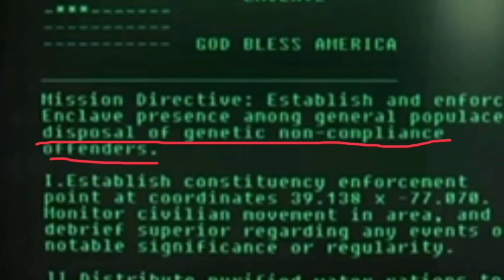“The Enclave isn’t evil”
Istg if someone tells me theyre the best hope for humanity in the fallout universe im gonna lose it
Anyway long ass description time
Clips are from Fallout 2, Fallout 3, Fallout: New Vegas, and the Fallout television show
Footage from: Oxhorn, Many a True Nerd, Uraniumfever76, the AIcommander, gorsy, Atomic Media, BoNez, Mars311, Dutchvault, Sinara Snake, gnome de plume, jaecwl, witchhunter’s fallout lab
If footage in this video belongs to you and you were not credited you may ask and credit will be given.